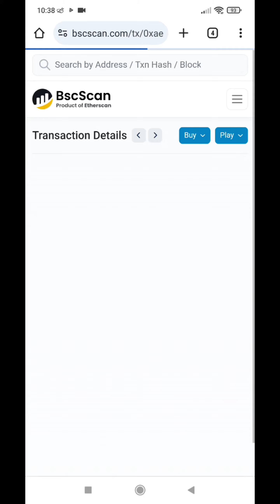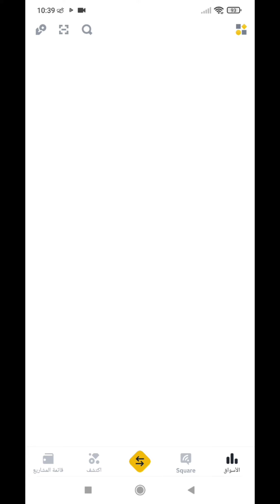إثبات سحب من تطبيق اندرويد honeygain تطبيق ربح المال من الانترنت للمبتدئين بدون رأس مال 2024 ccp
إثبات سحب من تطبيق اندرويد honeygain تطبيق ربح المال من الانترنت للمبتدئين 2024 ، هو موضوع شرح اليوم على قناة_المحترف_للشروحات .
للتسجيل في التطبيق :
شرح عمل تطبيق honeygain شرح كامل

للتسجيل في تطبيق مشابه :
يعد تطبيق honeygain ،من افضل التطبيقات الصادقة التي تدفع لك المال مقابل مشاركة الانترنت من هاتفك الى سيرفر التطبيق.
لزيادة أرباحك داخل تطبيق honeygain للاندرويد ، تحتاج الى امتلاك سرعة انترنت قوية، و الا استخدام أكثر من جهاز و فتحهم في وقت واحد على نفس الحساب.
اذا كنت تملك 10 أجهزة و سرعة الانترنت عندك قوية في الرفع يمكن ان تكسب اكثر من 100 دولار في الشهر باستخدام honeygain.
في فيديو اليوم قمت بالسحب من الموقع باختياري طريقة السحب على عملة jmpt، و هي عملة مشفرة مدرجة في شبكة web 3 ، على منصة بينانص.
السحب استغرق حوالي نصف ساعة و تلقيت أموالي داخل منصة بينانص
يمكن تحويل أرباحك داخل منصة بينانص الى حسابك في ccp او بريدي موب ،و ذلك باستخدام ميزة binanace pro و بيع الرصيد الخاص بك داخل منصة بينانص ، في مقابل تلقي أموالك في بريد الجزائر.